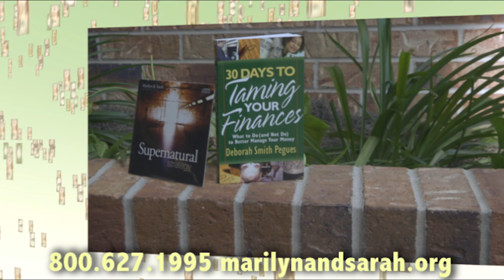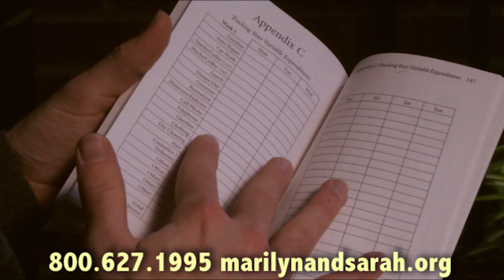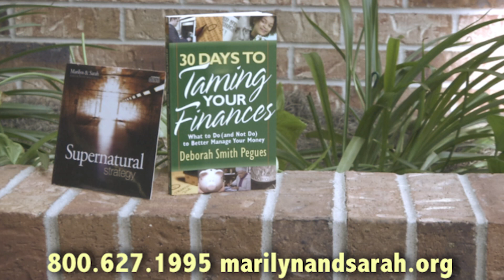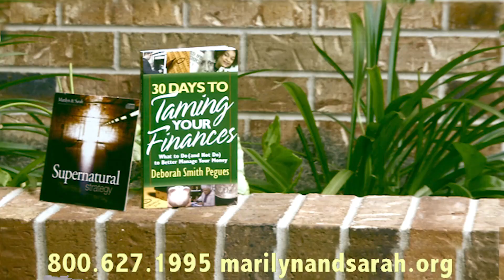30 Days to Taming Your Finances Part 1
Do you wish you had someone to ask all your financial questions? Let certified public accountant Deborah Pegues guide you to financial stability with her book, 30 Days to Taming Your Finances. By using her own financial mistakes as examples, combined with biblical principles and soul-searching questions, Deborah teaches you how to diminish debt, spend smart, save strategically, and much more.